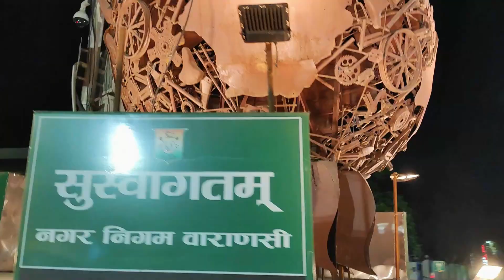कल की ट्रेन 🚉 है हमारी मम्मी 🏠 का घर जाने का मन नहीं कर रहा 😔